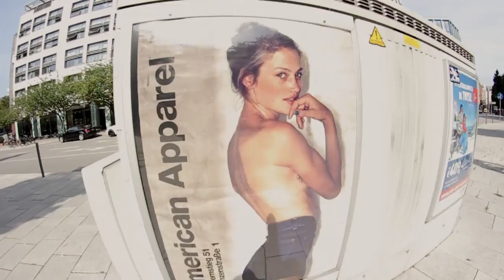Jonas Stöver X Summer Edit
A short Summer Edit with Jonas Stöver at the Streets of Hamburg and T-Town/Hometown...
Hope you can feel the fun -

Filmed & Edited by Tim Schütze

Cheers